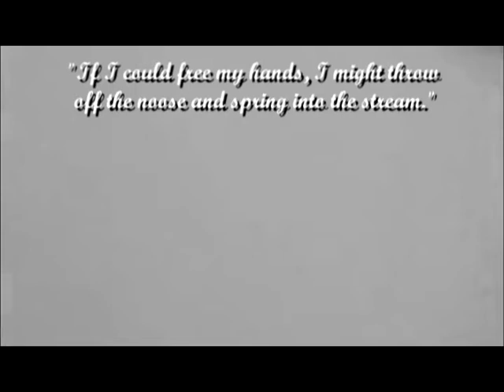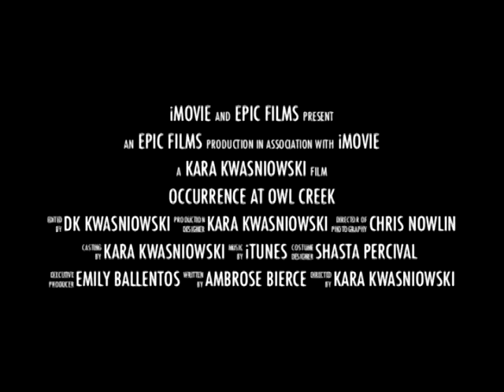An Occurence At Owl Creek Bridge (Trailer)